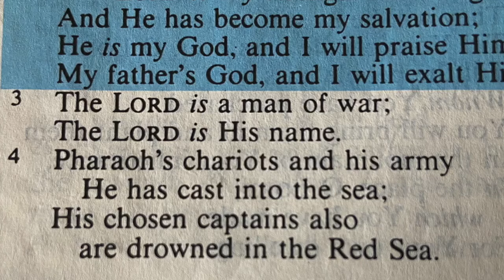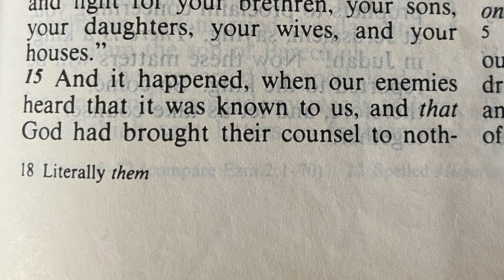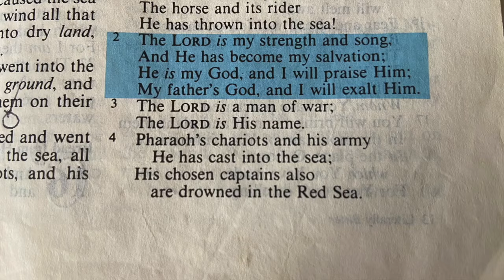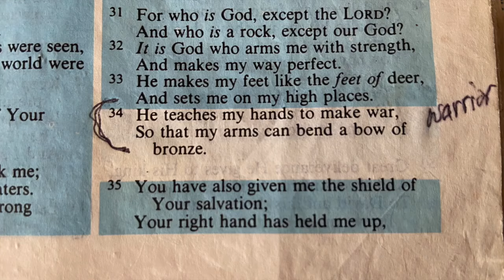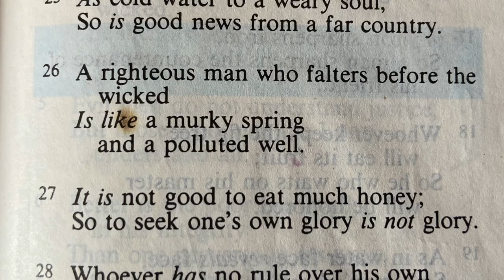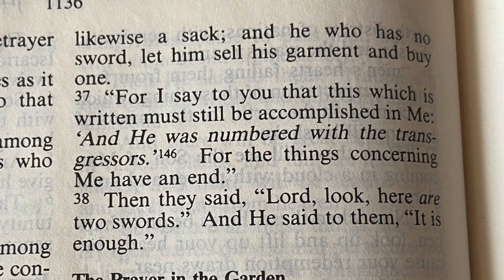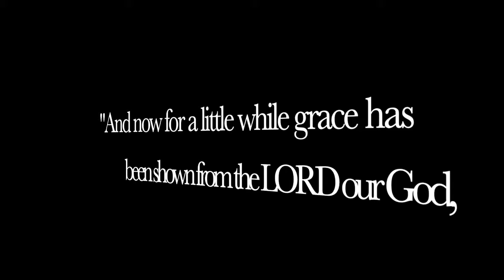A Christians Duty! Why God Wants You To Be Armed!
This video takes a look at WHY God wants Christians to be ARMED!